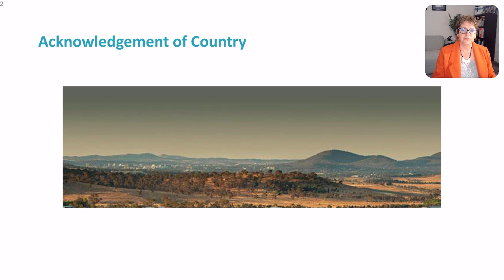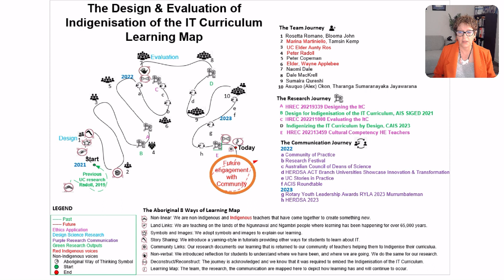The Design and Evaluation of Indigenisation of the IT curriculum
Following an institution-wide mandate by the University of Canberra to Indigenize the curriculum in all courses, this descriptive case study reports on a pilot redesign of the subject unit outline of an Information Technology (IT) unit that previously had no Indigenous-related content.